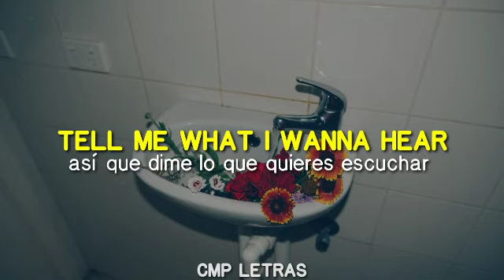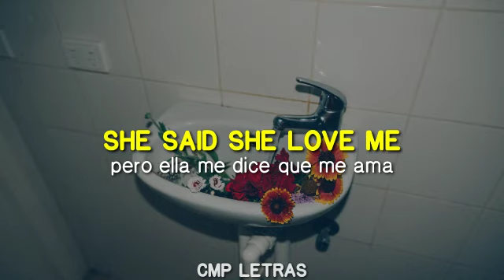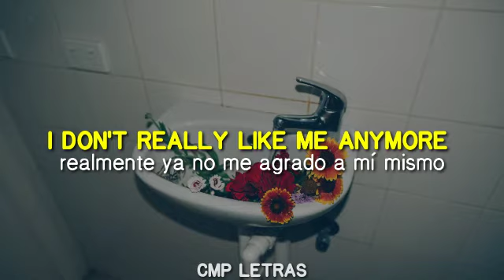5 Seconds of Summer - Thin White Lies (con letra en español e inglés)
➡️ JP Saxe, Evaluna - If The World Was Ending

I don't feel your love
But I don't ask too many questions
The words, they are too much
When you show me my reflection
When the sun goes down
We all get lonely
Watch me as I disappear
These empty sounds and endless stories
Tell me what I wanna hear

Thin white lies
Killing me slow with the words you wrote
The heart you broke
The heart you broke, yeah

Calling my name I don't wanna stay
But I'm wide awake
I'm wide awake
Just one more taste of you my love

You never call me out
You know exactly where I'm going
You got me by the mouth
She said she love me
She don't show it

I don't think I like me anymore
Can someone tell me how I was before
I don't really like me anymore
Anymore
Anymore

Thin white lies

Anymore

Ya no siento tu amor
Y no hago muchas preguntas
Las palabras, son demasiado
Cuando me muestras mi reflejo
Cuando el sol se oculta
Todos nos sentimos solos
Mírame mientras desaparezco
Estos sonidos vacíos e historias interminables
Así que dime lo que quieres escuchar

Pequeñas mentiras piadosas
Me matas lentamente con las palabras que escribiste
El corazón que rompiste
El corazón que rompiste, sí

Llamas mi nombre, no me quiero quedar
Pero estoy completamente despierto
Estoy completamente despierto
Solo una probadita más de ti, mi amor

Nunca me llamas
Sabes exactamente a dónde voy
Me tienes enamorado por lo que dices
Pero ella me dice que me ama
Y no lo demuestra

Creo que ya no me agrado a mí mismo
¿Alguien puede decirme quién era antes?
Realmente ya no me agrado a mí mismo
Ya no
Ya no

Pequeñas mentiras piadosas

Ya no